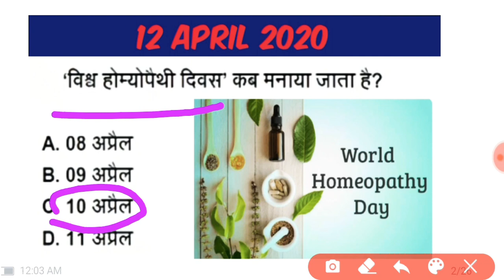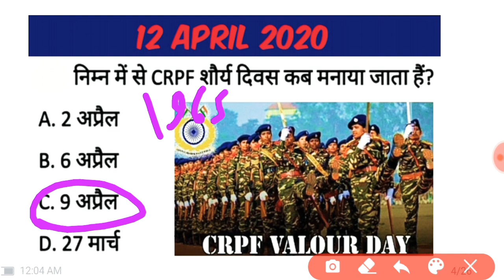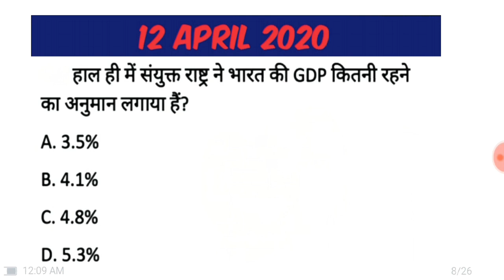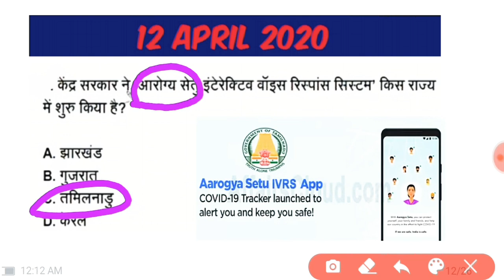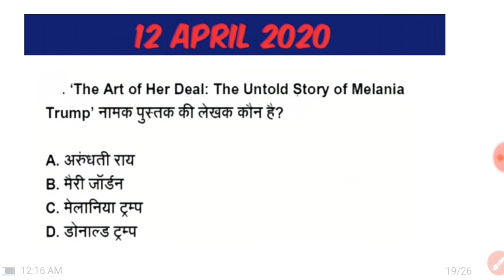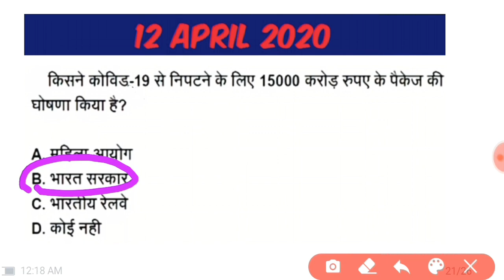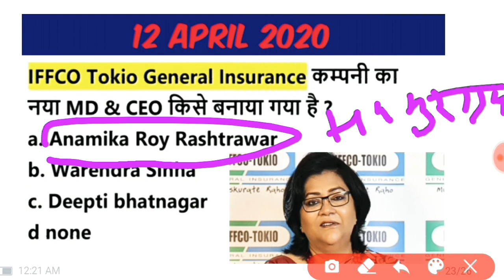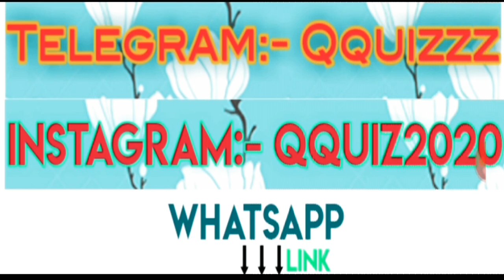12 April Current Affairs || Daily Current Affairs || Static Gk|| Ankit patel